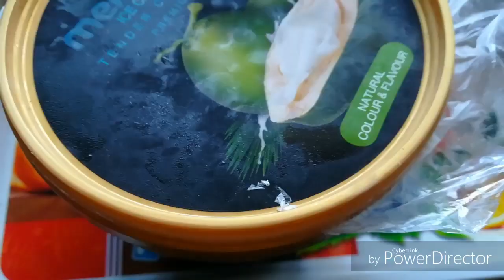How to make perfect vanilla ice-cream||വാനില ഐസ്ക്രീം ഇങ്ങനെ ഒന്നു ഉണ്ടാക്കി നോക്കൂ.....🍦🍦🍧